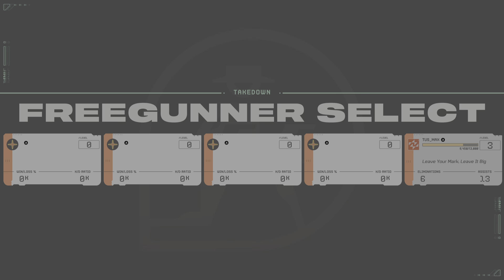Concord Beta on PlayStation 5 - 60FPS - BEFORE YOU BUY!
Concord is a sci-fi player-versus-player hero shooter video game played from a first-person perspective. The game features a variety of alien characters, each with different abilities such as robot legs for high jumps and diamond skin for enhanced damage absorption. One of the groups within the game is known as the Freegunners, who are mercenaries.Some of the game mechanics include special equipment like healing pads and trip mines, which persist not only between deaths but also across rounds.

Five playable characters unveiled are: Vale, Haymar, Star Child, Lennox, and the robot 1-Off. At launch, the game will feature 16 characters.The game will also have free post-launch updates that will add more characters, maps, vignettes, and more. Every week, the game will feature new vignettes that will show what Concord‘s characters are up to outside of gameplay in the Concord galaxy. The vignettes will tell an ongoing story, with characters receiving their own narrative arcs

Does it SUCK? - Concord BETA Review (PS5/PC)
So I Played Concord...
Concord Gameplay and Impressions...